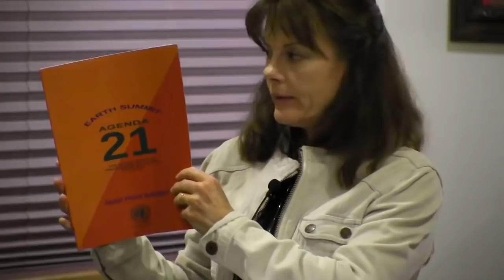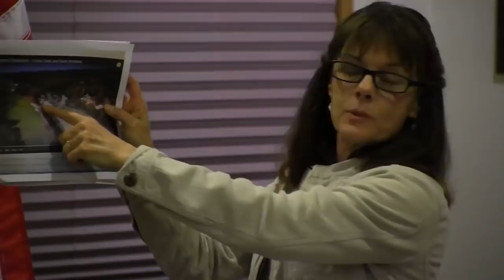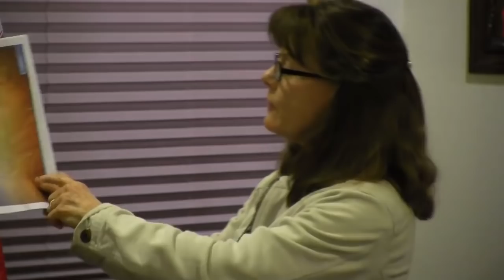Burned Out Northern California Fire Victim Questions Directed Energy Weapons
StopTheCrime.net NEW
Published on Jan 16, 2018